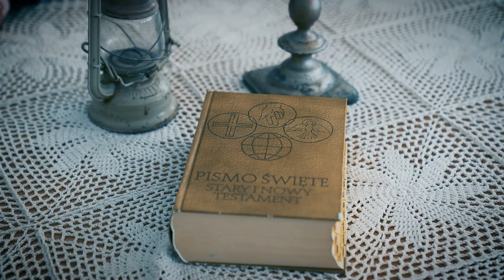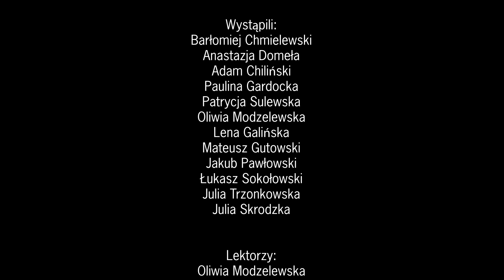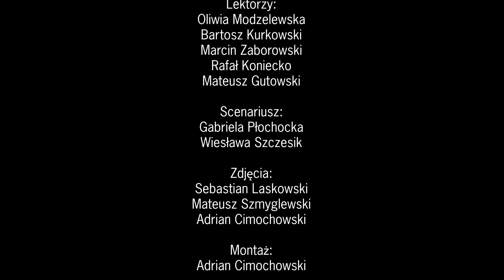Narodowe czytanie - Ballady Adam Mickiewicz